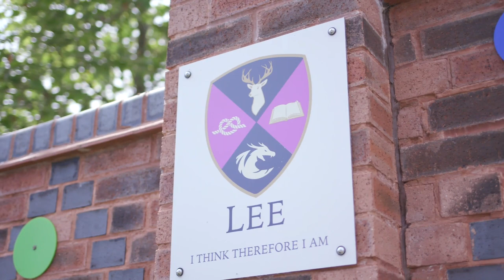Chase Grammar School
Chase Grammar is a Cannock-based independent school for students aged 3-19 years old.